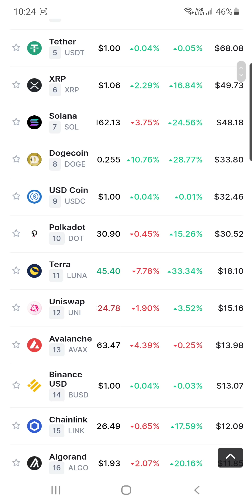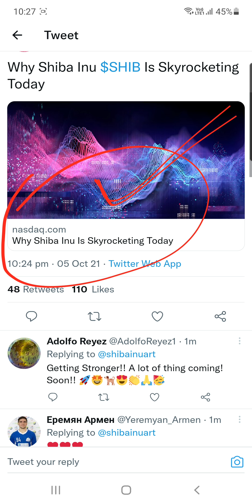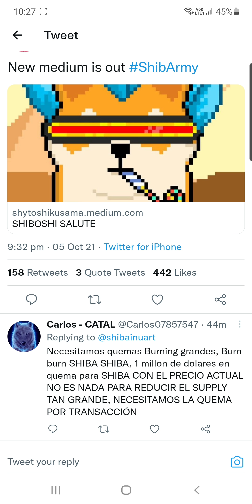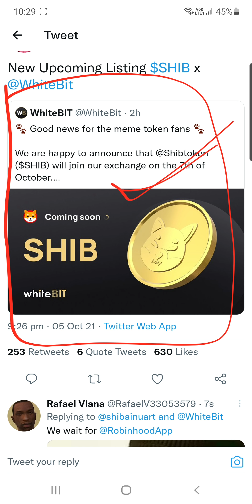Shiba Inu Coin Big Update & Two New Listings | Shiba Inu Coin News Today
Hey Everyone

My Equipments

2nd Lens